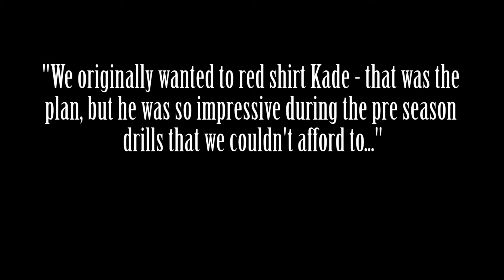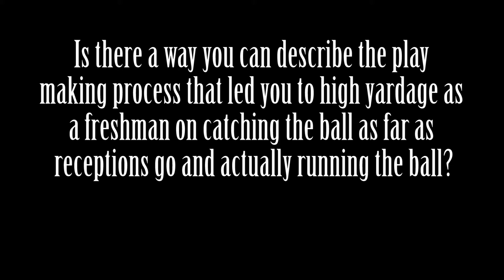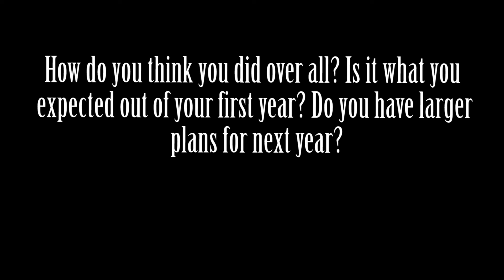Kade Harrington 2014 Interview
Kade Harrington Interview and key pointers from a sports professional view. About Kade Harrington - Named First-Team Class 5A All-State by the Associated Press as a senior at Kingwood High School...Rushed for 1,944 yards and 22 touchdowns in just nine games...Named the District 13-5A Offensive Player of the Year...Added 22 catches for 211 yards and two scores, as well...Named First-Team All-District 14-5A as a junior after compiling 1,210 yards and 11 touchdowns...Named District 14-5A Sophomore of the Year.

Streamed games, highlights, news, articles, and photos

Don’t ever miss a game.

Missed a game. Visit our archive

Follow Mark M. Johnson from Texan Live on Twitter

Where you can find the best in GMC and Dodge vehicles in the Houston area.

Texan Drive
"We treat you better"
18225 Eastex Freeway
Humble, TX
77338